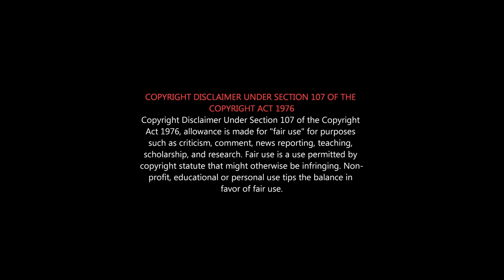DON Movie Roast | டான் வம்சத்துக்கே வந்த சோதனை | Don நல்ல படமா? குப்ப படமா? | Sivakarthikeyan Flop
Don Emotional Movie - Father & Son | கடைசி 40 நிமிஷம் தான் படம்

'டான்' சினிமா விமர்சனம்